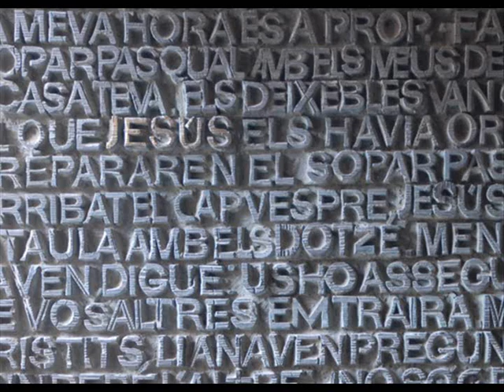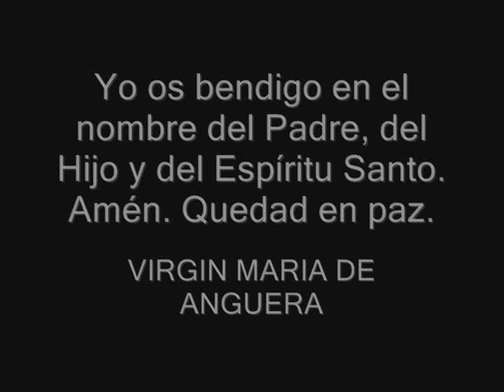UN AVISO DE DIOS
Virgin Mary of Anguera